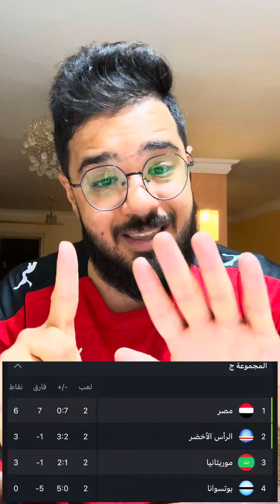قائمة منتخب مصر و اختيارات غريبة من حسام حسن 🤦🏻‍♂️ 5 لاعيبة مظلومين في منتخب مصر ❌